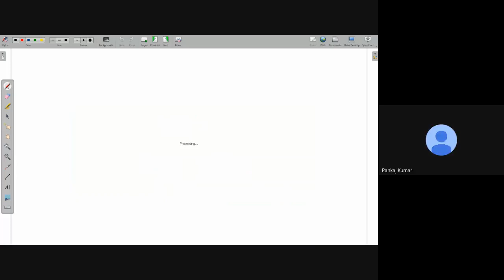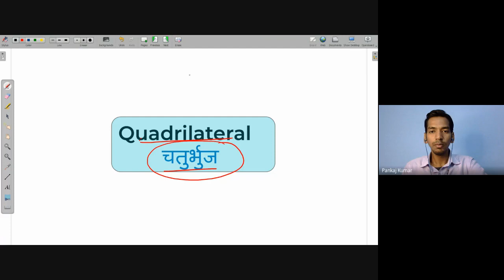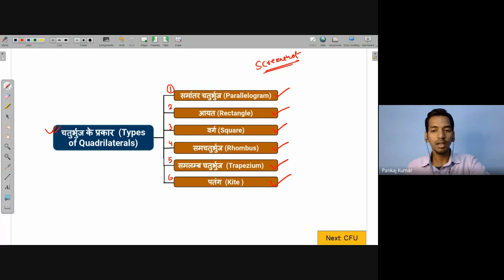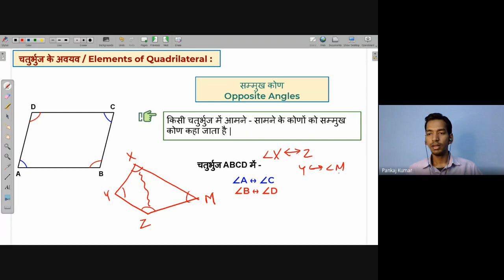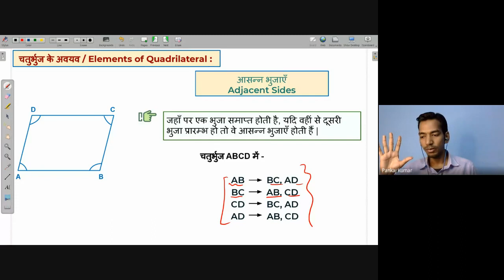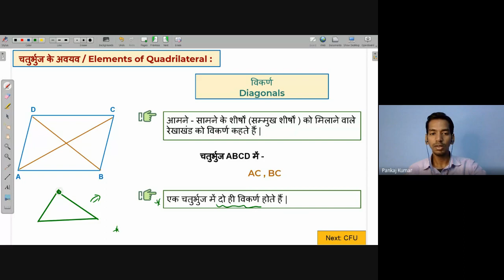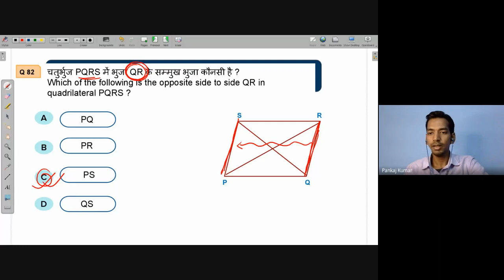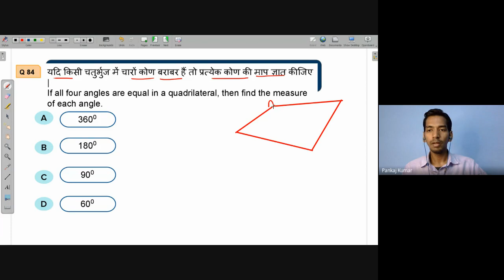Quadrilateral, Sum of angles of quadrilateral| Free Math Live Class Avanti | 3rd Dec. 2021